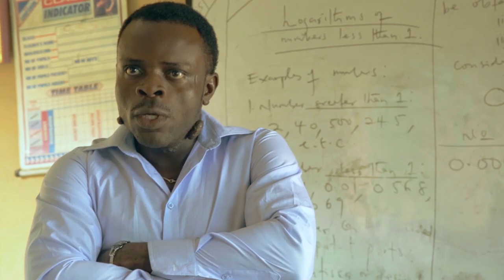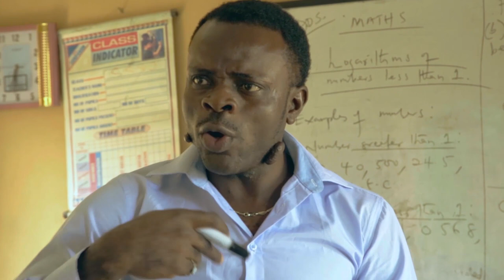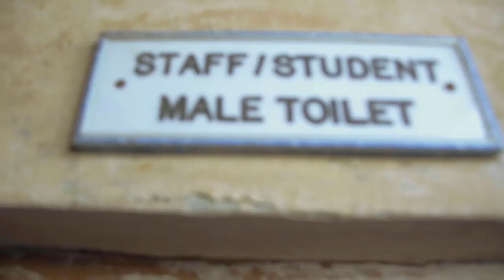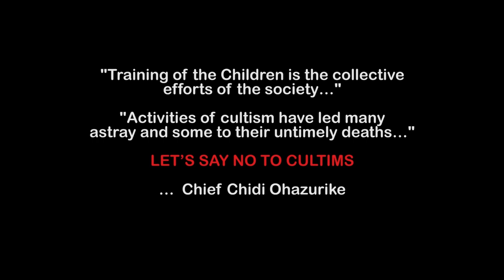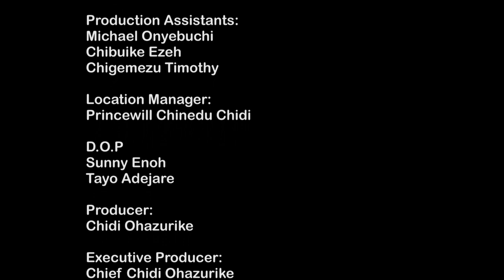Episode 2-Notorious College Students